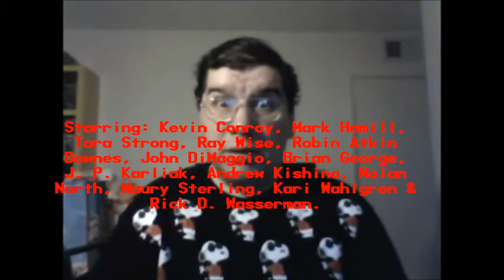Batman: The Killing Joke (2016): Joseph A. Sobora's Movie Review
My Movie Review of "Batman: The Killing Joke" (2016).
Starring: Kevin Conroy, Mark Hamill, Tara Strong, Ray Wise, Robin Atkin Downes, Joe DiMaggio, Brian George, Kari Wahlgren & Rick D. Wasserman.

Produced By: Bruce Timm, Alan Burnett & Sam Register. Written By: Brian Azzarello (Based on the Graphic Novel By: Brian Bolland & Alan Moore). Directed By: Sam Liu.